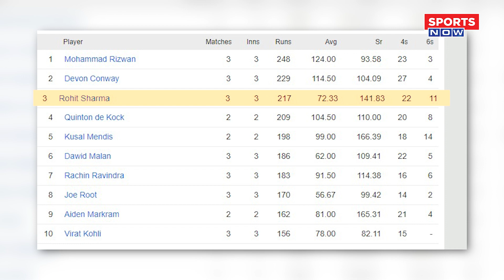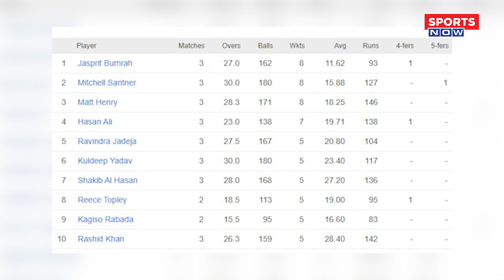World Cup 2023 के Ranking में छाए Indian, जानिए Rohit-Virat से लेकर Bumrah की Update | Points Table